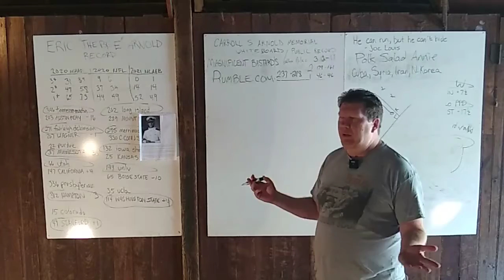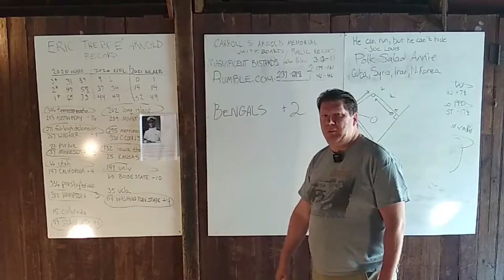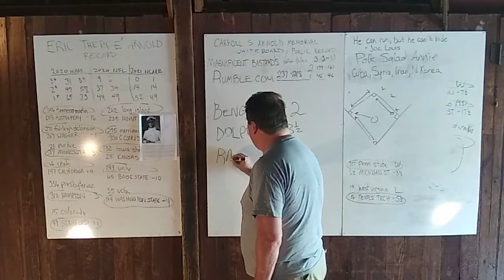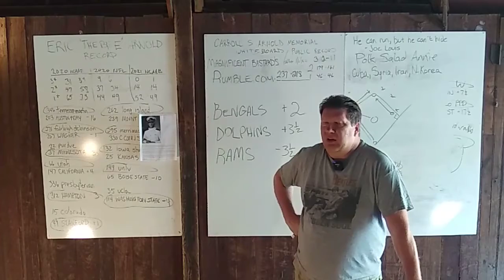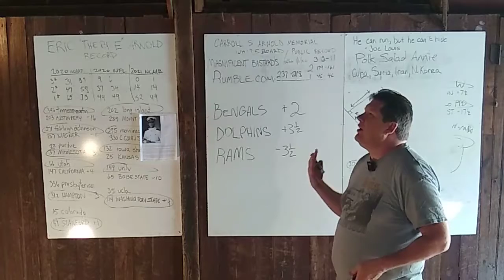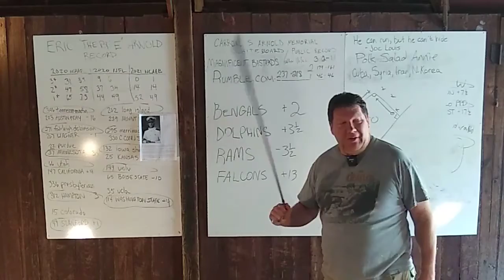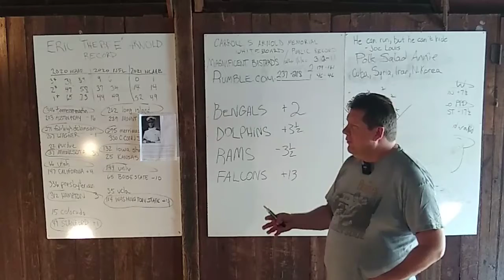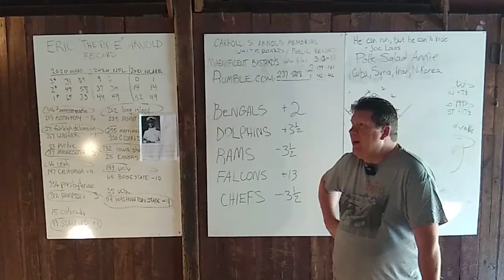Free Week 2 NFL Picks, Sunday Sept. 19, 2021, from Eric Arnold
Here are my picks for Week 2.  Had a really bad day of college football yesterday, so beware.

1)  buffalo bills vs. MIAMI DOLPHINS;
2)  los angeles rams vs. INDIANAPOLIS COLTS;
3)  cincinnati bengals vs. CHICAGO BEARS;
4)  atlanta falcons vs. TAMPA BAY BUCCANEERS;
5)  kansas city chiefs vs. BALTIMORE RAVENS.